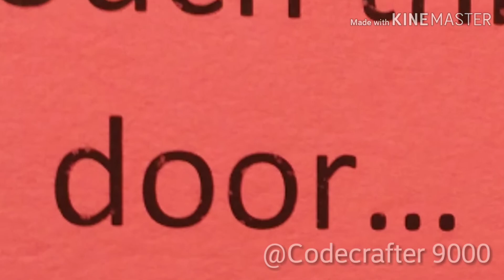When you got to be the maddest lad on Reddit!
I had to do it the sign thanked me afterwards so it liked it too! Lol :)